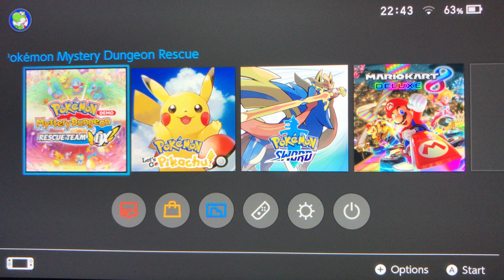Pokemon Mystery Dungeon DX Demo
Hello everyone! Leo here! If it’s your first time visiting this channel, welcome! And if you’ve Seen this channel before... welcome back I suppose! On this channel, my content will consist of... Pokemon, Mario Kart, gameplays, tutorials, Nintendo Switch Lite videos, Fortnite, and the games Pokemon Sword, and Pokemon Shield! You won’t be disappointed. My video quality may not be great but I promise I’ll try my best! So in this video we try out the demo for Pokemon Mystery Dungeon DX. I know it’s simple, but I just wanted to fill my channel with new content!